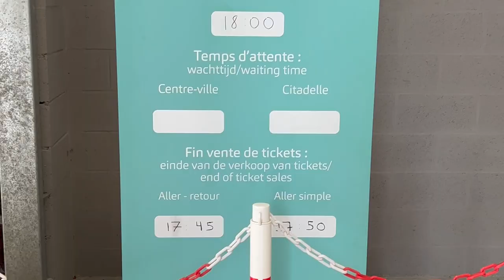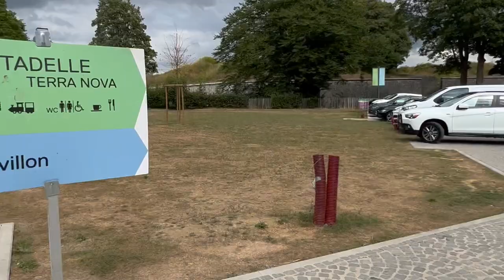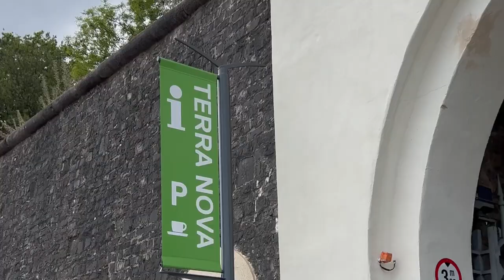I visited an ancient Fortress - Namur 🇧🇪 - August 2023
I did a short trip through Germany and Belgium starting from the Netherlands. My third stop was at Namue and from there I visited some of its highlights, well actually what I believe it is its unique highlight, the citadel of Namur. They day was sunny, windy, cloudy, a bit humid, I had a nice variety.

On this video I’m going to show you the citadel and a bit of the city.

Namur is the capital city of the Wallonia region of Belgium. At the confluence of the Meuse and Sambre rivers is the Citadel, a medieval fortress with 7km of underground passages, gardens, views and a golden statue of a giant turtle. In town, the Felicien Rops Museum focuses on the works of this 19th-century, Namur-born erotic artist. The baroque St. Loup Church has marble columns and a richly carved ceiling.

The Citadel of Namur is a fortress watching at the confluence of the Sambre and Meuse rivers. It is originally from the Roman era, but has been rebuilt several times. Its current form was designed by Menno van Coehoorn, and improved upon by Vauban after the siege of 1692. It has been classified as a Wallonia Major Heritage site. Its highest point sits at 190m.

Episodes:
0:00 - Train to Namur
0:19 - My Airbnb
0:27 - Church of Saint-Loup
0:45 - Namur city center
01:03 - The Meuse
01:12 -  Cable car
03:55 - The Citadel
05:26 - The view point/bar/cafe/restaurant
06:31 - Théâtre de Verdure de Namur
07:06 - Château de Namur 4-star Hotel & Botanic Garden
08:37 - More views of Namur
09:40 - Entering the Citadel
10:03 - Train tour
10:36 - Walking the Citadel
11:18 - The golden turtle
12:00 - Namur city center
15:48 - Park "parc Louise-Marie"
15:51 - Dead garden
16:00 - French fries stop
16:23 - Police
16:37 - Goodbye Namur!

My equipment - Amazon Associates
Apple iPhone 13 Pro

DJI OM 5 Gimbal Stabilizer for Smartphones

Anker PowerCore 13000mAh Powerbank